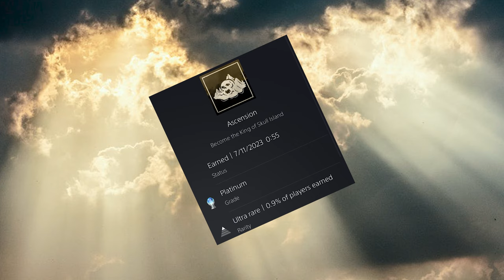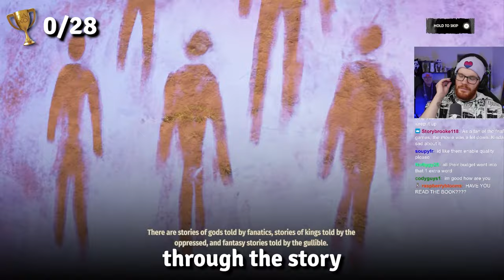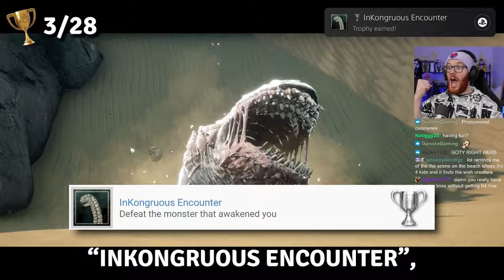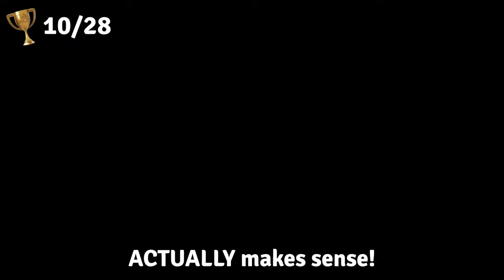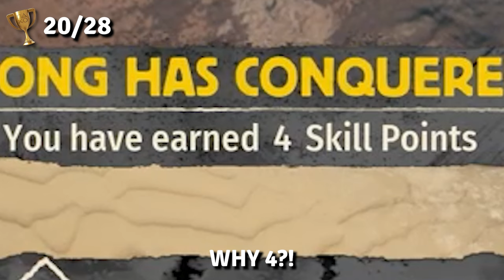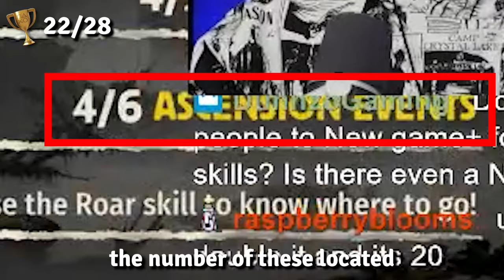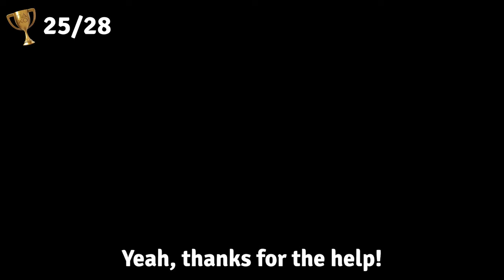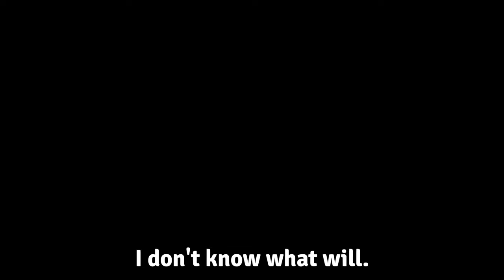I Platinumed The TERRIBLE King Kong Game So You Don't Have To!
Welcome to this week's Endorphin Hunt! Let's get into it!

A few weeks ago, I thought I had found the worst game of 2023 in Avatar: A Quest For Balance. But then Skull Island: Rise of Kong reared it's poorly rendered head and I realised I had judged Avatar too harshly!

And now in this video, I have Platinumed the actual WORST game of 2023 so you don't have to! And HOLY HELL are you in for a ride!

Video Chapters:
00:00 - Introduction
01:09 - Story Based Trophies
10:26 - Combat Related Trophies
13:28 - Skill Tree Related Trophies
15:06 - The Ascension Challenges
15:32 - Collectible Trophies
20:06 - Was The Game REALLY That Bad?
22:06 - STATS!